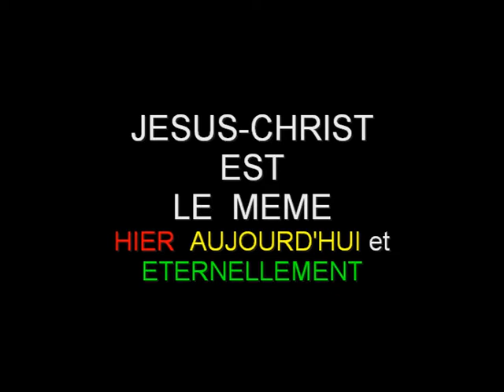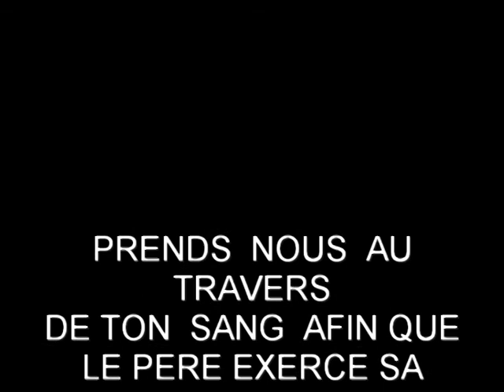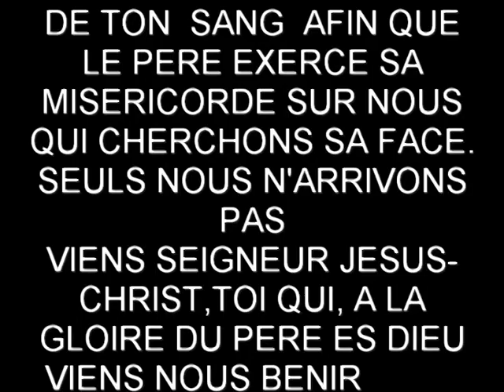ALBUM PHOTO ACF 2011 par ami-BELEPE